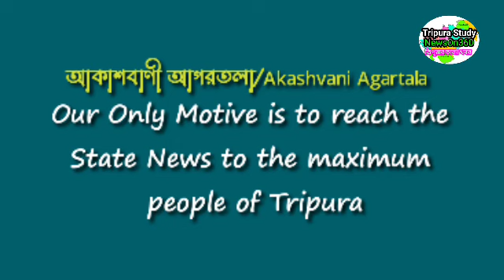আগরতলা থেকে আজকের সকালের সংবাদ🔥🔥,7 March Today agartala morning News